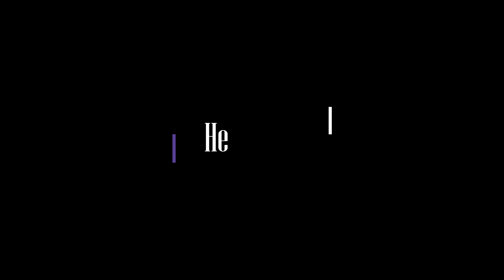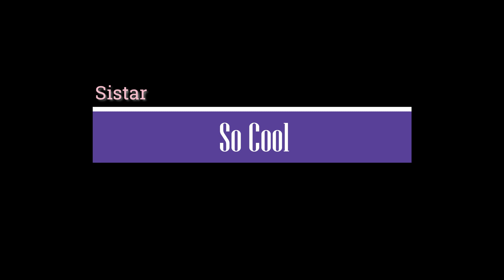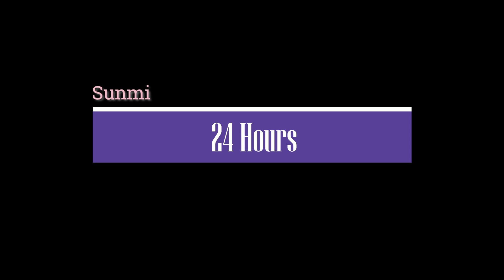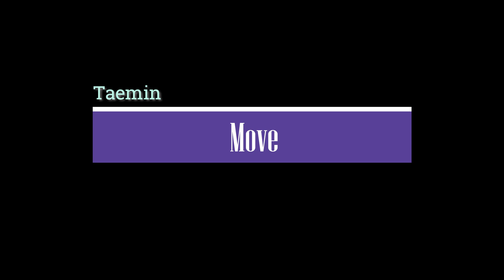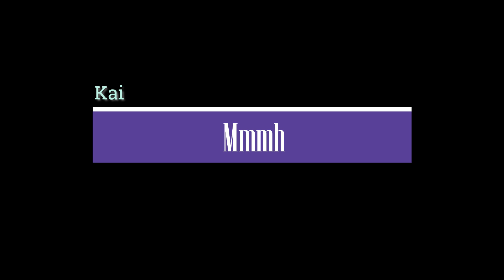🌶 Kpop Random Dance OLD & NEW | HARD 100 Songs 1 Min 🌶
Hi Kpoppers ~ !

For this video, I included 100 songs that will be played for one minute.. In the production of this video, I randomly chose the minutes in each song, so chances are the song won’t be played on the chorus or stopped just before the chorus.. 😏 I think it's gonna be a bit different and kinda fun hehe :)
So, we will enter the year 2022 .. As time passes quickly, this channel will soon reach 2 years after it was created.. Therefore, I want to wish Happy Holiday and Happy New Year to you guys.. 🎉🥳 Stay safe and stay healthy, but the most important is LOVE YOURSELF 💗

Stay happy and stay safe everyone! hehe :P If you had any suggestions, feel free to suggest. xD

🕐Timestamp🕢
0:00 Intro
0:11 2PM – Heartbeat
1:12 Infinite – Paradise
2:13 EXO – Monster
3:14 SHINee – Don’t Call Me
4:15 Super Junior – Black Suit
5:16 Sistar – Loving U
6:17 EXO – Growl
7:18 Stray Kids – Thunderous
8:19 Girls’ Generation – Oh!
9:20 TXT – Cat & Dog
10:21 Twice – Cry for Me
11:22 4Minute – Hot Issue
12:23 Sunmi – Tail
13:24 AOA – Miniskirt
14:25 BTS – N.O
15:26 Blackpink – Whistle
16:27 Orange Caramel – Lipstick
17:28 SS501 – Love Ya
18:29 Red Velvet – Zimzalabim
19:30 Brave Girls – Rollin
20:31 CLC – No
21:32 TXT – 0X1=Love Song
22:33 U-Kiss – Man Man Ha Ni
23:34 Lisa – Money
24:35 2PM – My House
25:36 Sunmi – Siren
26:37 After School – Bang
27:38 B.A.P – Warrior
28:39 Infinite – Destiny
29:40 Stray Kids – Hellevator
30:41 STAYC – ASAP
31:42 Sistar – Touch My Body
32:43 Ateez – Wonderland
33:44 T-ara – Like The First Time
34:45 EXO – Obsession
35:46 Kara – Lupin
36:47 Mamamoo – Hip
37:48 Psy – New Face
38:49 Sistar – So Cool
39:50 Girls’ Day – Ring My Bell
40:51 Apink – LUV
41:52 Miss A – Touch
42:53 Got7 – Fly
43:54 Trouble Maker – Trouble Maker
44:56 Super Junior – Sorry Sorry
45:56 Hwasa – Maria
46:57 BTS – I Need U
47:58 NCT U – Make a Wish
49:00 Sunmi – Gashina
50:02 U-Kiss – Neverland
51:03 Itzy – Wannabe
52:04 Irene, Seulgi – Monster
53:05 Hyuna – I’m Not Cool
54:06 Twice – Ohh-Ahh
55:07 Sunmi – 24 Hours
56:08 Oh My Girl – Dolphin
57:09 CLC – No Oh Oh
58:10 BTS – Dynamite
59:11 Twice – Dance the Night Away
1:00:12 2PM – I’ll Be Back
1:01:13 2NE1 – I am The Best
1:02:14 Red Velvet – Russian Roullete
1:03:15 Lovelyz- Ah-Choo
1:04:16 Girls Generation – Holiday
1:05:17 SHINee – Sherlock
1:06:18 Cherry Bullet – Love So Sweet
1:07:19 (g)I-DLE – Oh My God
1:08:20 Got7 – Hard Carry
1:09:21 f(x) – Nu ABO
1:10:22 Momoland – Bboom Bboom
1:11:23 Gfriend – Rough
1:12:24 B2ST – Fiction
1:13:25 CLC – Hobgoblin
1:14:26 MBLAQ – This is War
1:15:27 The Boys – Reveal
1:16:28 4Minute – Crazy
1:17:29 f(x) – Red Light
1:18:30 B2ST – Shock
1:19:31 Taemin – Move
1:20:32 Weeekly – After School
1:21:33 Itzy – Loco
1:22:34 Winner – Really Really
1:23:35 Infinite – Nothing’s Over
1:24:36 SSAK3 – Beach Again
1:25:37 Chungha – Snapping
1:26:38 Blackpink – Lovesick Girls
1:27:39 SHINee – Ring Ding Dong
1:28:40 2PM – Go Crazy
1:29:41 NCT Dream – Hot Sauce
1:30:42 Gfriend – Fingertip
1:31:43 iKon – Killing Me
1:32:44 BTOB – Wow
1:33:44 Stray Kids – Gods Menu
1:34:46 Twice – Fancy
1:35:47 Kai – Mmmh
1:36:49 Kara – Mister
1:37:49 Apink – I’m So Sick
1:38:50 Red Velvet – Ice Cream Cake
1:39:51 Lee Hyori – Bad Girls
1:40:52 NCT – Kick It